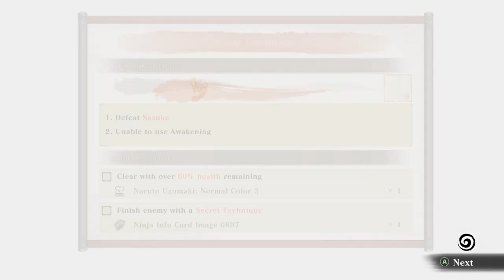Naruto Saves Sakura From Sasuke 😢 - Naruto X Boruto Ninja Storm Connections Anime